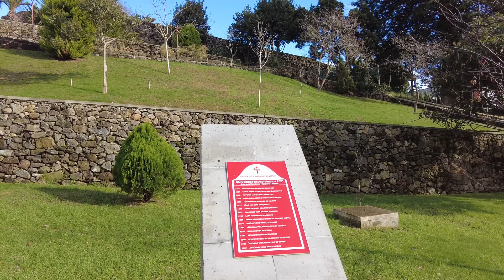Angra do Heroismo, Terceira island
Angra do Heroismo